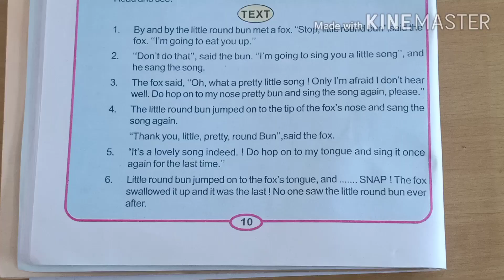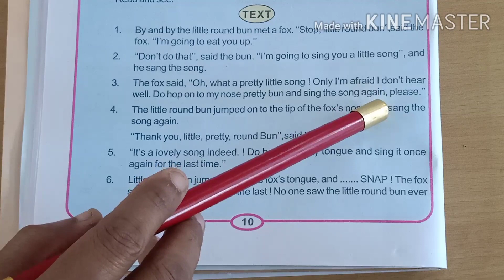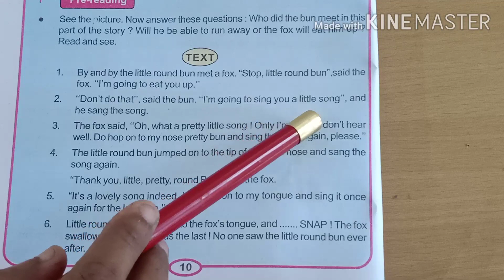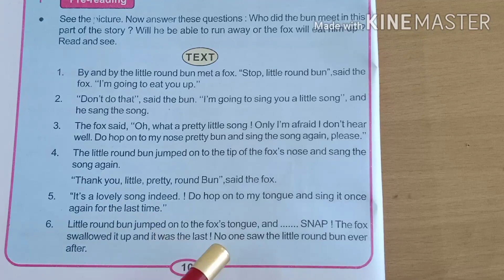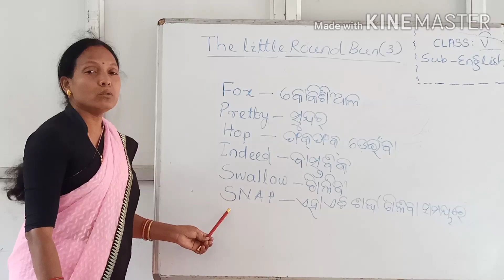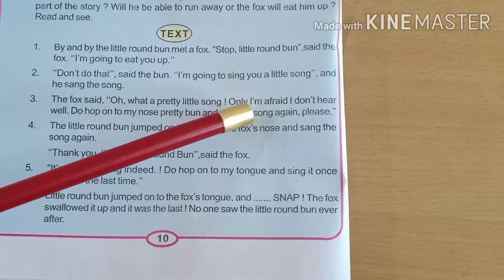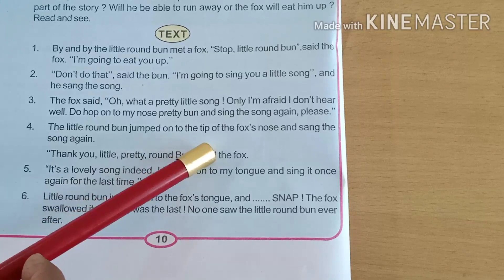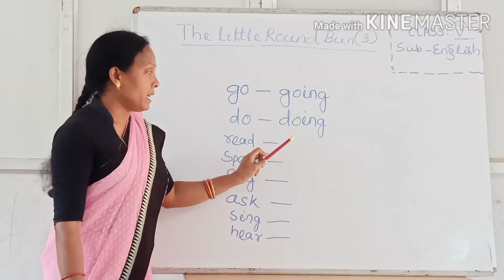Class v English The little Round Bun-III, LESSON- I